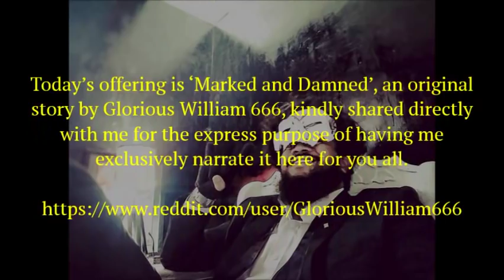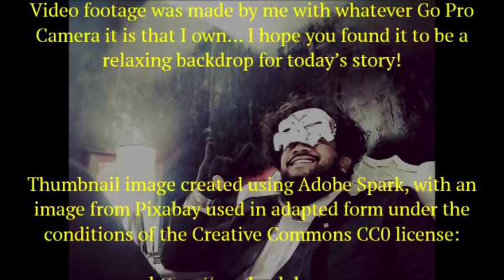''Marked and Damned'' | SCARY SHORT STORY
Today’s offering is ‘Marked and Damned’, an original story by Glorious William 666, kindly shared directly with me for the express purpose of having me exclusively narrate it here for you all.

Other music used is credited to the wonderful The Dark Somnium  and the fantastic Tanner Stokes). The music is used here with their express permission.

Fresh Creepypasta

My collaborations